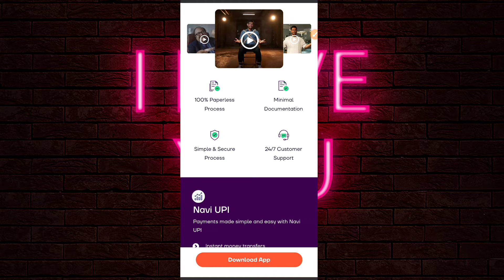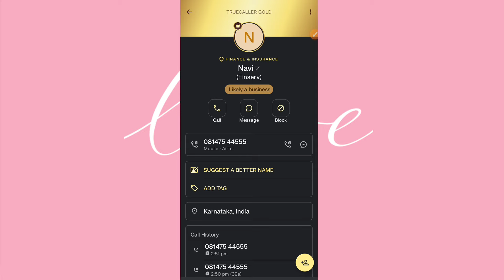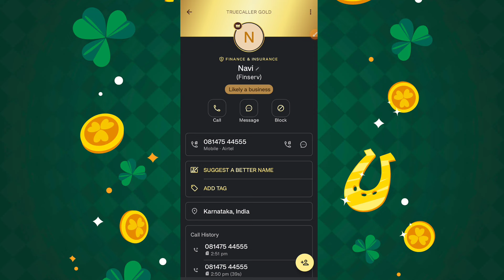Navi App Customer Care Number | Navi Loan App Customer Care Number | Navi Helpline Number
namaskar Dosto app dekh rahe han Rv Monitor aj ke is video me me apko Navi app me contact karna sikhaunga to video me to video ko pura jrur dekhe .like plzzz

RAVI MALVIYA

Download App - Navi app

Navi Loan App helpline number
navi customer care se kaise baat kare
navi finance se loan kaise le
Navi Se Dubara Loan Kaise Le
Navi Additional Loan